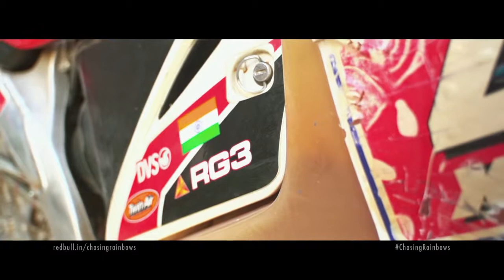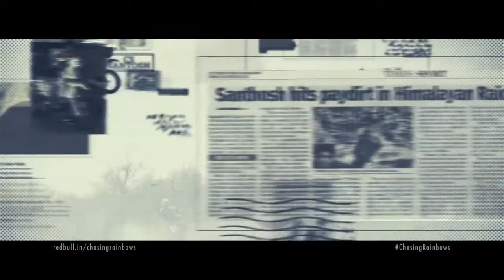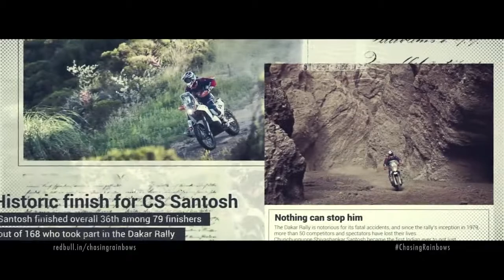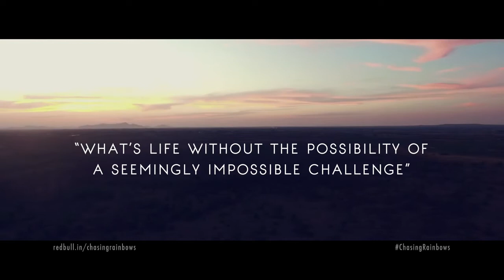CS Santosh Chasing Rainbows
How better can it get than to shoot the finest off-road Racer in India!